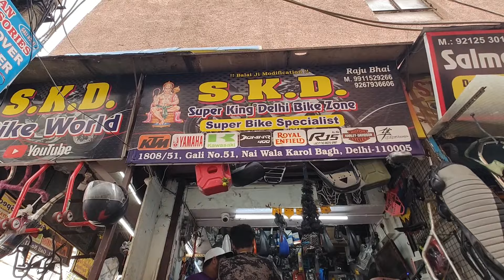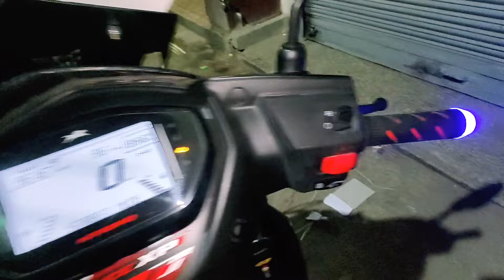TVS Ntorq 125 race xp modification | ntorq modified | most loaded TVS ntorq rece xp